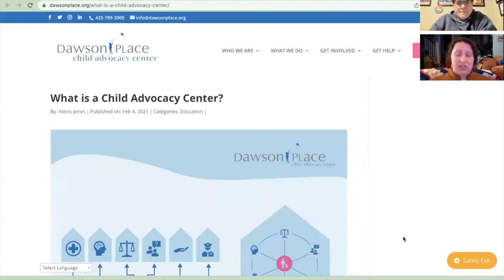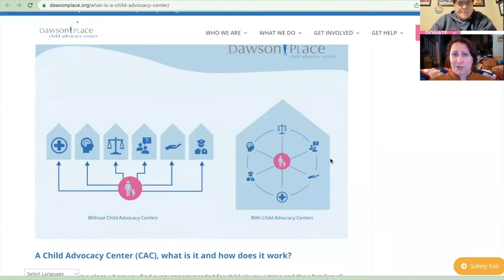Child Abuse Prevention Month 2022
Pennie Saum & Margaret Hoelzer kick-off child abuse prevention month 2022.